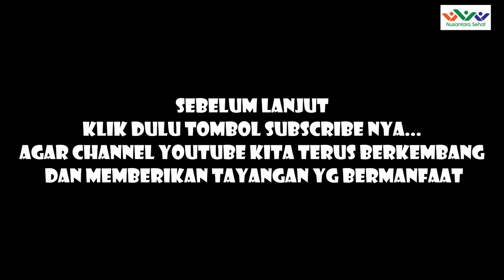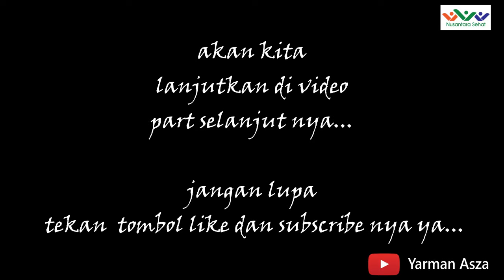WOW... BAKSO BIASA-BIASA AJA...BESAR NYA GAJI NUSANTARA SEHAT...? BENARKAH...?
Baik...
kali ini saya akan wawancara teman-teman yang bertugas dinusantara sehat, bagaimana kesan ditempat tugas. kadang2 menarik kita membahas bagaimana pengalaman ditempat tugas. ya seperti bery sudah 21 bulan bertugas dan tinggal 4 bulan lagi penugasan...(padahal tugas sebenarnya 2 tahun, kan 2 tahun itu  24 bulan...siapa yg gaji bery sampe 25 bulan...wkwkwkwk).
seriusss...
ayo kita tonton dulu pengalaman menarik bery di manggamat ACEH SELATAN sebagai tenaga NS...